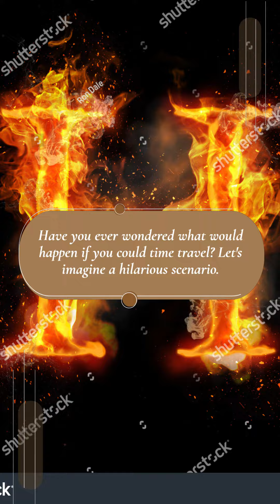Time Traveling Mix Up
A character accidentally stumbles upon a time machine but keeps accidentally changing insignificant historical events with unintended, humorous consequences.